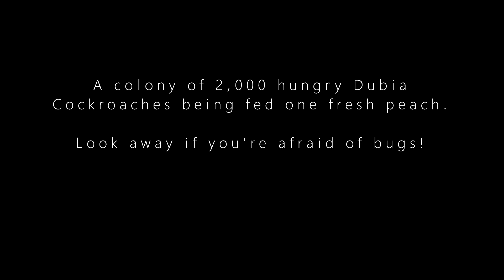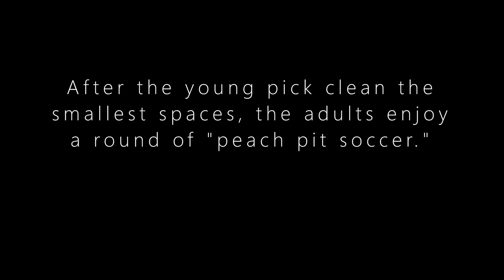Dubia Cockroach Colony Devouring Fresh Fruit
This colony contains some 2,000 Dubia Roaches at all stages of development. Begun from  50 roaches two years ago, this is one of two colonies of roughly the same size. I decided to film feeding time, taking a shot every four seconds for roughly four hours, and this is what ensued.

Incidentally, you'll note the video appears to speed up roughly thirty seconds in, but this is actually the effect of more roaches vying for the fresh peach. The capture rate and frame rate remain consistent throughout the shooting.

These bugs are used to feed an adult bearded dragon after we found it was too difficult procuring insects during the coldest months. Raising an active colony turned out to be much more successful than expected, and we now produce far more insects than we can feed off.

If you're interested in beginning your own Dubia Roach colony (and if you really can't be talked out of it), there are many other great resources online on how to start a breeding colony. Be warned that they are potentially invasive in warmer climates, so always consult your local laws first and ensure you adhere to the strictest controls to prevent escape and infestation. These bugs are two inches long when full grown, and you wouldn't want to wake with one on your face!